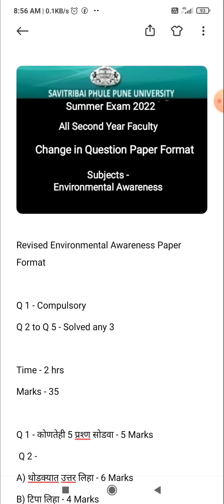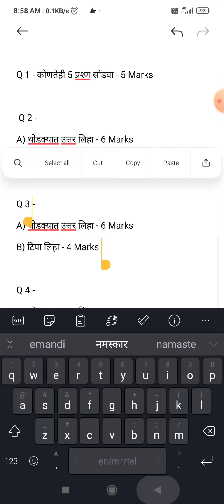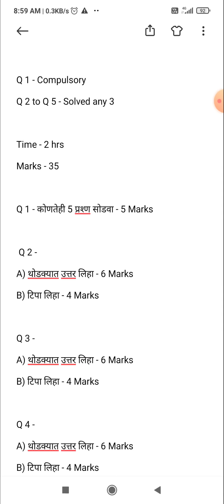Updated Environmental Awareness - All Second Year Faculty Students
Most Important & Urgently Information

SY Bsc (Computer Science), SY Bsc (Biotech), SY BCA, SY Bsc, SY Bsc (HS) SY BA, SY Bcom - 2019 Credit Pattern